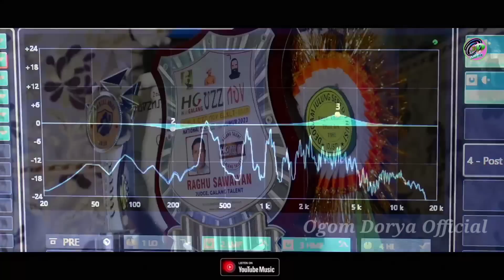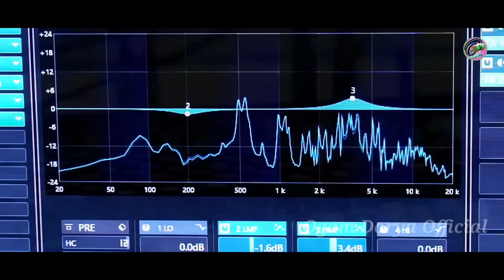AKAL MONE || NEW SANTHALI STUDIO VERSION 2023 ||SUSHIL & NIMALA KISKU SOREN OGOM DORYA OFFICIAL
Ogom Dorya Official Present's*

Song ~ Akal Mone

Lyrics ~Sibil Sikariya Sushil Murmu

Music ~ Raghu Sawaiyan

Singer~ Nirmala Kisku Soren & Sushil Murmu

Camera Man ~ Bharat

Recording~ Rs Home Studio

Producer~ Sugi Hansdah

Manager~Sita Hansdah

                                          ⚠️ WARNING ⚠️

*All Copyright Reserved To Ogom Dorya Official*

                                           OGOM DORYA OFFICIAL